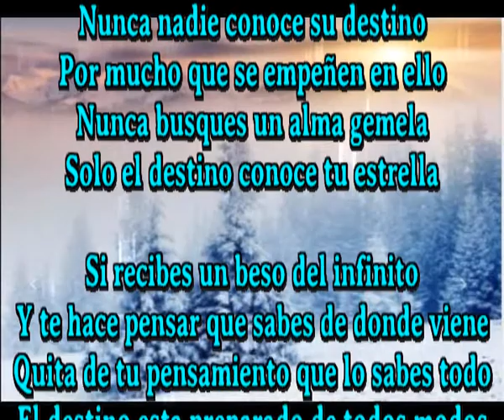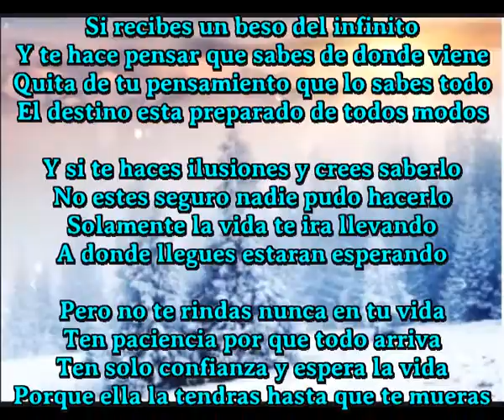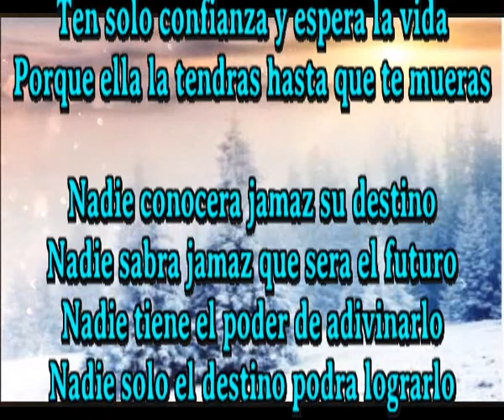El destino podra lograrlo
Unico cantaautor que compone una cancion diaria y aveces mas

Nunca nadie conoce su destino
Por mucho que se empeñen en ello
Nunca busques un alma gemela
Solo el destino conoce tu estrella

Si recibes un beso del infinito
Y te hace pensar que sabes de donde viene
Quita de tu pensamiento que lo sabes todo
El destino esta preparado de todos modos

Y si te haces ilusiones y crees saberlo
No estes seguro nadie pudo hacerlo
Solamente la vida te ira llevando
A donde llegues estaran esperando

Pero no te rindas nunca en tu vida
Ten paciencia por que todo arriva
Ten solo confianza y espera la vida
Porque ella la tendras hasta que te mueras

Nadie conocera jamaz su destino
Nadie sabra jamaz que sera el futuro
Nadie tiene el poder de adivinarlo
Nadie solo el destino podra lograrlo

Intermedio